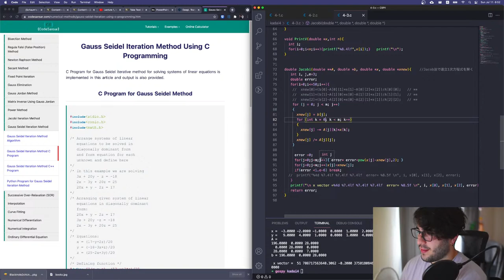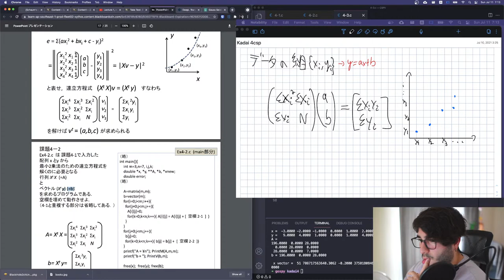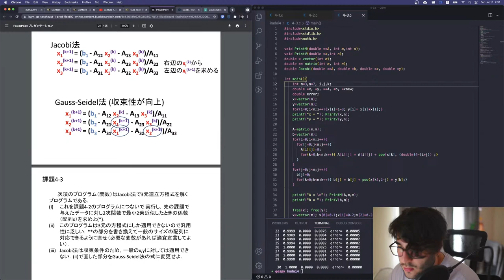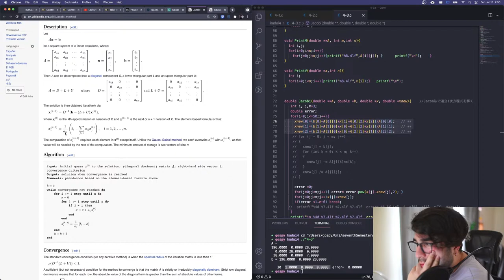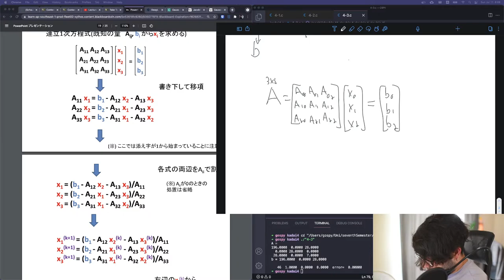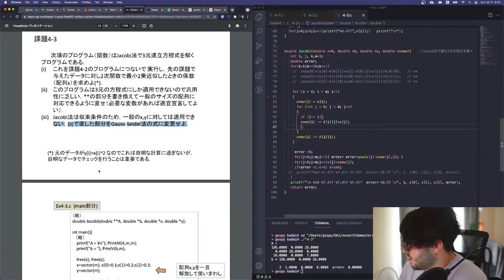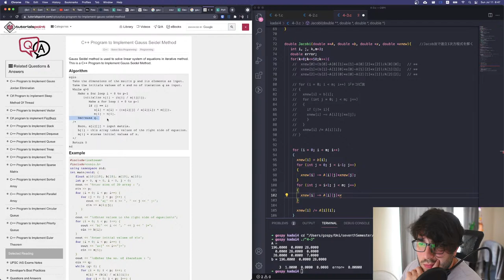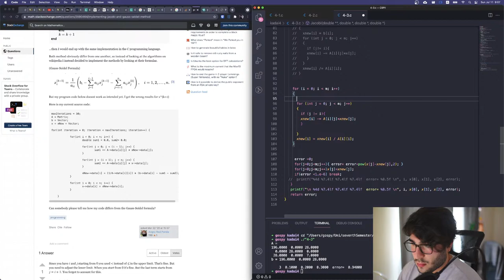CS Student in Japanese Uni 🇯🇵 | Study with me [ES/EN]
CHAT RULES:
1. DON"T BE RUDE
2. YOU CAN TALK IN ENGLISH/SPANISH/JAPANESE but try to keep it ENGLISH.
3. NO ADS / NO SPAMMING

F.A.Q:
Age -23 (born 1997/09/25)
Where are you from? Paraguay
What's your uni / major? Osaka University - Electronic and Information Engineering
What year? Fourth. Hopefully graduating and then working or going to masters.
Do you work? Web developer part time